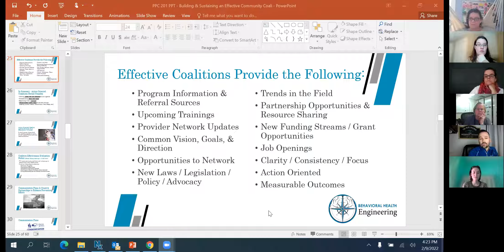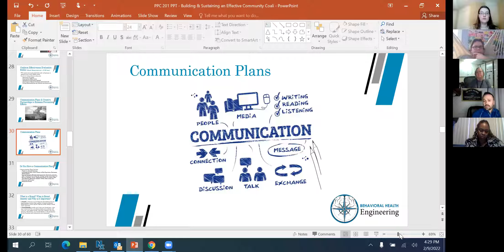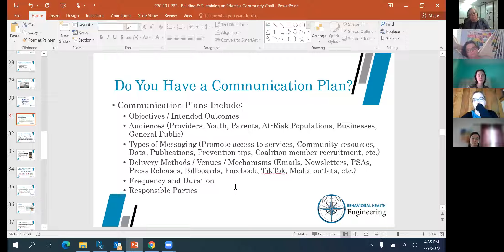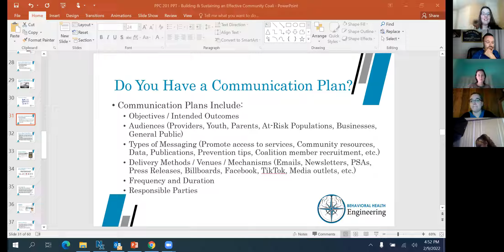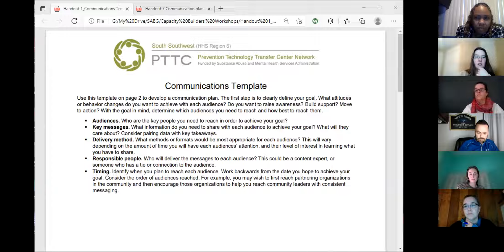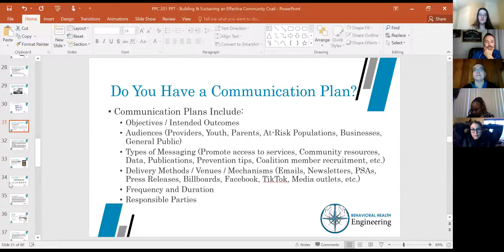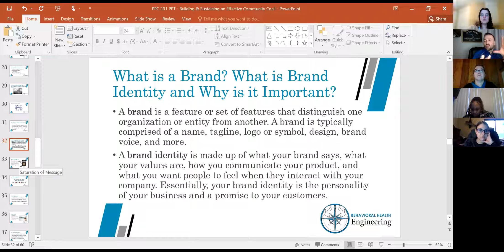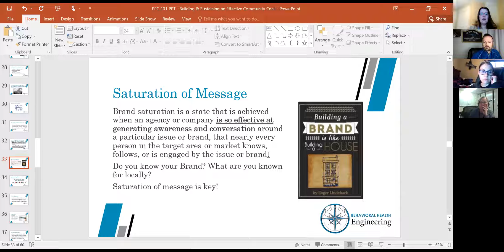Capacity Builders' Workshop: Communication 1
Part of the Coalition Support & Community Change program with Prevention Network. Recorded February 9, 2022.